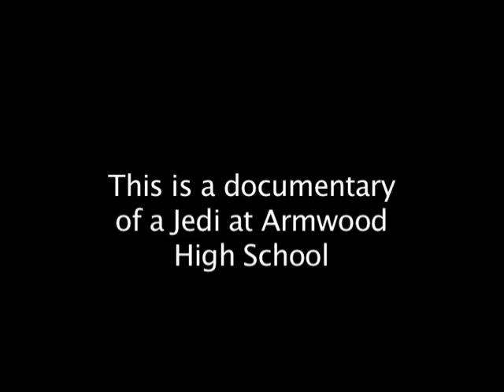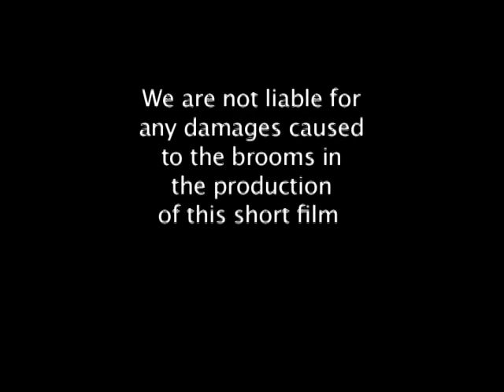Starwars Real Life